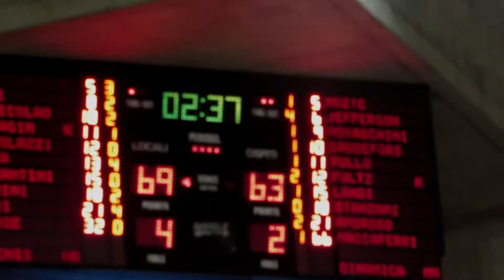Tezenis Verona-Dinamica Generale Mantova 77-68